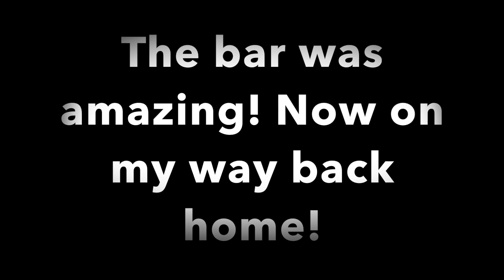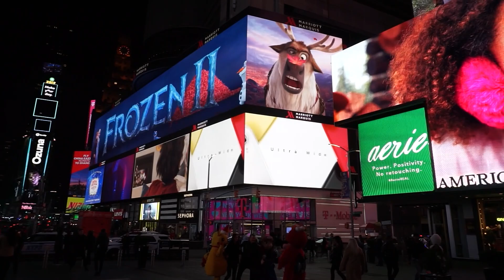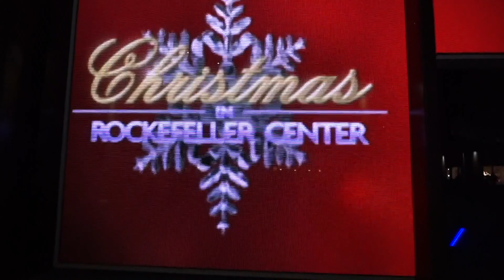Come to the Rockefeller Center Tree Lighting Ceremony with me! | Vlogmas Day 4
Happy Vlogmas Day 4! Come to the Rockefeller Center Tree Lighting ceremony with me and see how things take a turn...I still had fun though none the less. Happy Holidays from New York City!

Lipstick I'm wearing
Eyeshadow I'm wearing
Sweater I'm wearing
Earrings I'm wearing

►MUSIC CREDIT

Camera I use for vlogs
Camera I use for sit down videos
Softbox lights